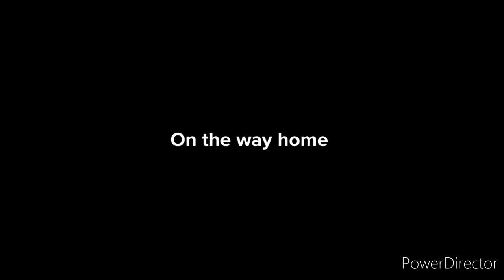Season 3 Episode 4 of The Gavin and Tucker Show (Royal Wedding)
After being invited to a random prince's wedding taking place in the 17th century Tucker must face the challenge of no electricity